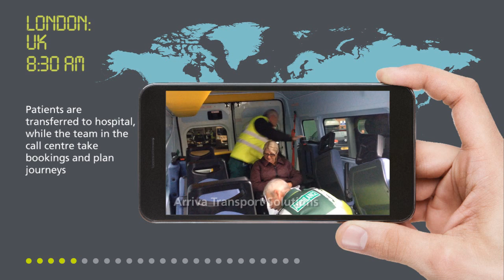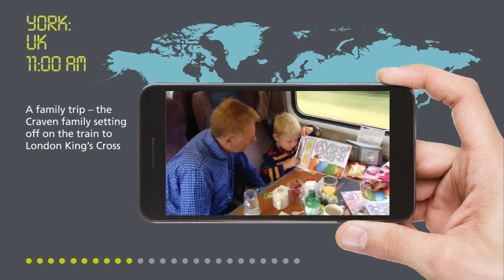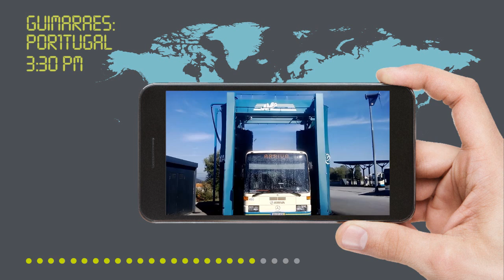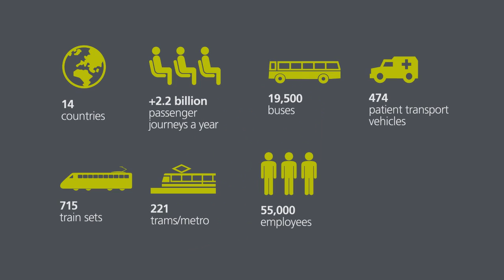Arriva Bus UK: A day in the life video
Here we take a look at the bigger picture of what Arriva UK Bus is part of.

With a history dating back to 1938, Arriva has continuously adapted and evolved to become a leading provider of passenger transport services with operations in 14 European countries.

We work with our partners to deliver public transport solutions that help to connect communities, protect the environment and make a positive impact on society.

Our diverse range of nationwide and European services deliver more than 2 billion passenger journeys a year.